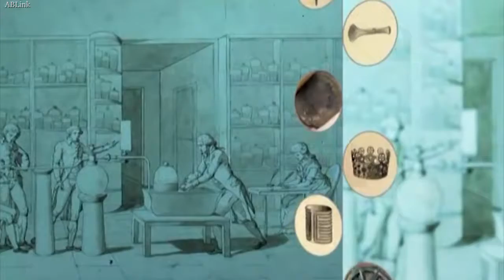Indinox 2015 AV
INDINOX 2015